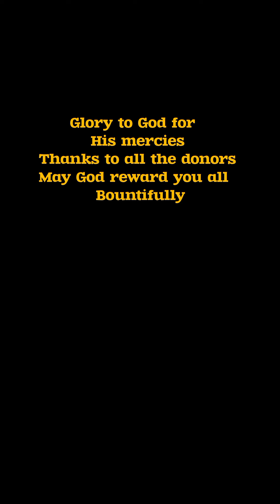Thanks be to Almighty God for his mercy to us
Chief Emeka Ani vs Egbeigwe life of Thanksgiving